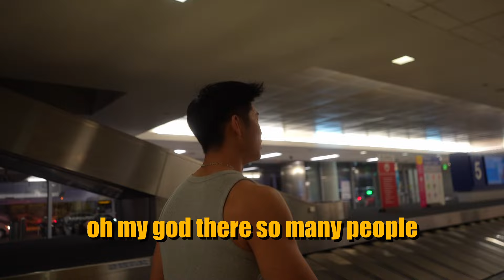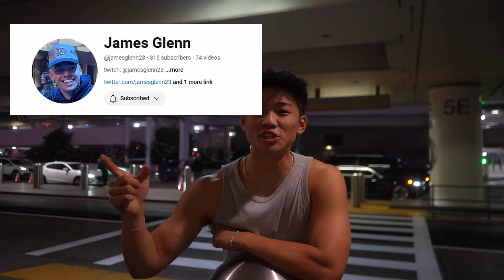Picked Up at the Airport with this Sign...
Real quick, thank you guys so much for the love and support. I love seeing and replying to all your comments, they all make my day. Love you guys.